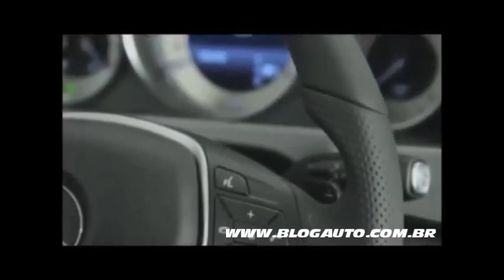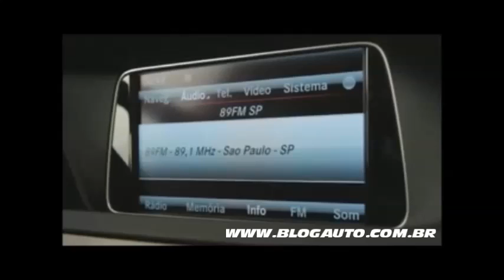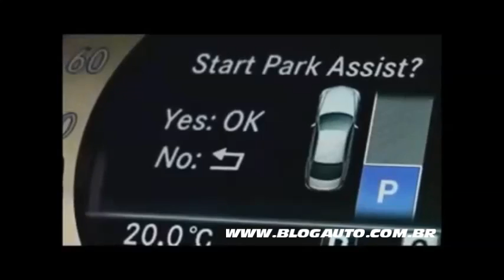Mercedes Benz Classe E 2014 - E250 E350 - Apresentação - BlogAuto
✔️ Vídeo de apresentação do Mercedes-Benz Classe E 2014 - E250 - E350